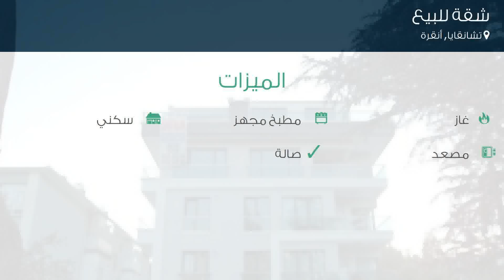شقة للبيع في شارع 47 - سوكاك, تشانقايا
تفاصيل العرض:-

رقم: 4407298

ميزات:-

3 الغرف, 1 غرف أخرى, 2 عدد دورات المياه, 1 سعة مرآب السيارات, 4 عدد الأدوار, 4 رقم الدور, غاز, مطبخ مجهز, سكني, مصعد, حديقة, صالة